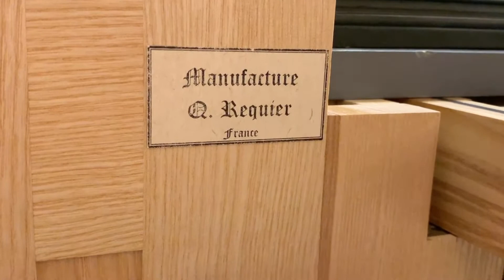Bach/Vivaldi 2-3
Ghislain Gourvennec, Claviorganum

Chest organ, Manufacture d’orgues Q. Requier
Harpsichord, Max Doronin